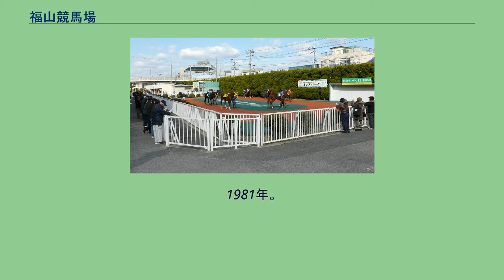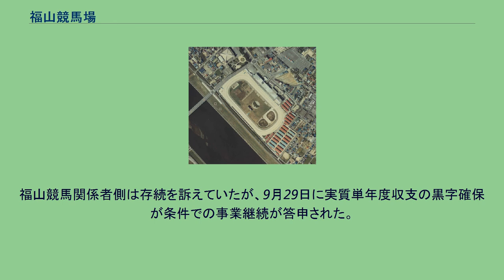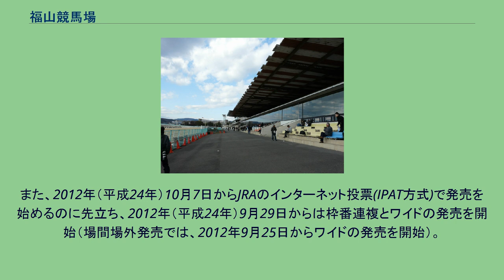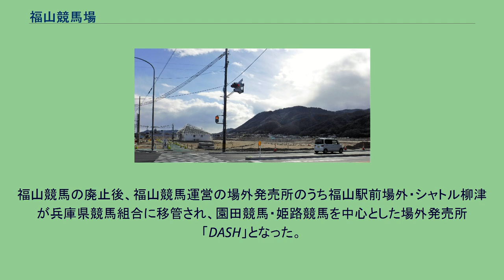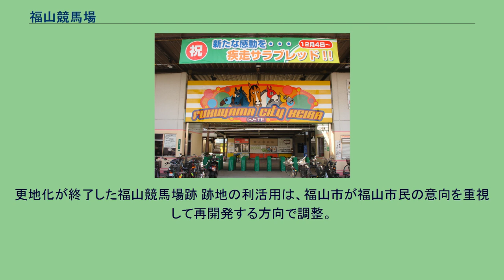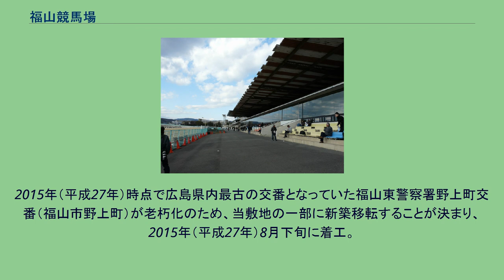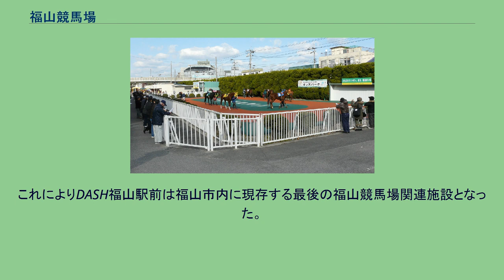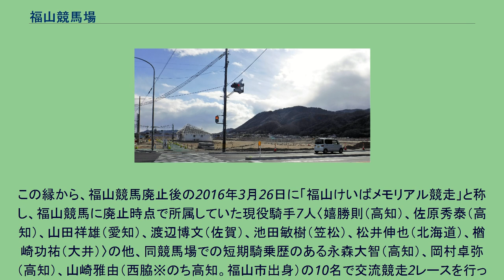福山競馬場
1981年。
福山競馬場 福山競馬場（ふくやまけいばじょう）は広島県福山市千代田町一丁目にあった地方競馬の競馬場である。
正式名称は福山市営競馬場。
2013年（平成25年）3月24日に開催廃止となった。
開催時の主催者は福山市（競馬事務局）。
D-Net加盟場であった。
福山競馬場（福山市営競馬場）は、戦後復興の財源確保などを目的に1949年（昭和24年）9月18日に開設された。
開設当初は福山市のほか、広島県、広島市、呉市も主催者だった。
また、この頃は通年開催を行っておらず、休止期間は人馬が春木競馬場に貨物列車で遠征しており、逆に春木から福山への参戦もあったという。
1968年（昭和43年）から福山市の単独開催となる。
サラブレッドが多数在籍していたものの1967年（昭和42年）からアラブ専門の競馬場となりサラブレッドは混合競走からアラブ系競走に格付けされた。
名馬としてローゼンホーマやスイグンを輩出し、前者の名を冠した重賞競走（ローゼンホーマ記念）もあった。
またかつては山陽杯と題し、兵庫県競馬組合（園田競馬場、姫路競馬場）との交流戦を開催したこともある。
日本の競馬場の中で最後までアングロアラブ種のみで競馬番組を編成してきたが、アングロアラブ種の生産頭数が激減したため、2005年（平成17年）12月4日よりサラブレッド種による競走が開始された。
それに先駆け、2005年（平成17年）7月17日に高知競馬場所属のサラブレッドを招いて交流競走を実施。
以降も同競馬場とは人馬の交流が続き、2009年度（平成21年度）からは地方競馬全国協会の協力のもと、連携が一段と強化されていた。
1970年代には年間入場者数が100万人を超え、1978年（昭和53年）は市の一般財政への繰出金が33億5000万円、1991年（平成3年）は総売上が345億円を記録したものの、その後はバブル崩壊に伴い経営状況が悪化し、1999年（平成11年）以降は累積赤字額が膨らんだことを受け、2010年（平成22年）に「福山市営競馬検討委員会」を設置、競馬事業の存廃についての議論が行われていた。
6月10日に開かれた会合で、廃止を前提とした答申をまとめることが決定された。
福山競馬関係者側は存続を訴えていたが、9月29日に実質単年度収支の黒字確保が条件での事業継続が答申された。
2012年（平成24年）1月には、2011年（平成23年）3月11日に発生した東日本大震災の影響で東北・関東エリアの競馬開催が中止になり、インターネット投票での売上が増加したこともあり、『2011年度の競馬開催等に於ける実質単年度収支の黒字が見込まれる』ことなどを理由として、福山市長の羽田皓は1月20日の記者会見において、『2012年度も競馬開催を継続する』ことを表明した。
2012年（平成24年）11月14日にはテコ入れ策として東京都馬主会より競走馬30頭を購入、出走頭数の増加によるレースの魅力向上を図った。
最終的には2012年度（平成24年度）末までに100頭購入するとしていた。
また、2014年度（平成26年度）以降の払戻率が柔軟に決められるようになったことにより、本年度の収支のみで存廃判断するように関係者側は求めていた。
しかし、2012年度（平成24年度）も厳しい運営状況は好転せず、再び単年度赤字に転落することが確実となったことから競馬事業の継続は困難と判断した福山市は2012年（平成24年）11月18日に、本年度をもって競馬事業を廃止する方針を伝え、11月26日には羽田市長が2012年度（平成24年度）末で廃止すると正式に表明した。
これをうけて、2013年（平成25年）3月24日の競馬開催をもって終了することが発表された。
2013年（平成25年）3月24日、「平成24年度第22回4日目第12競走」で行われた「第6回ファイナルグランプリ（重賞）」が福山競馬の最終レースとなり競馬開催は廃止となった。
なお場外発売は3月28日まで行われたが、その最終日をもって各場外発売所も閉鎖された。
4月1日以降の払戻業務は競馬場内の外向発売所でのみ行われる。
実況は初期にはパート従業員の女性が担当し、昭和後期より有限会社なかしま宣伝社（のち有限会社エヌ・エス・エル・ナカシマに社...